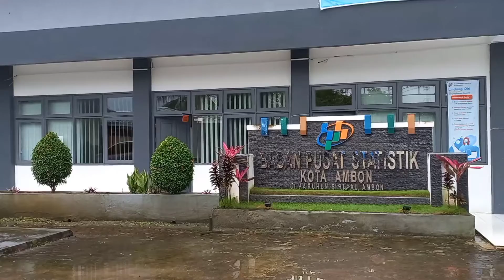Program Holistik Pembinaan dan Pemberdayaan Desa Himpunan Mahasiswa Statistika UNPATTI || PART 2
Koordinasi Himpunan Mahasiswa Statistika (HIMASTA) FMIPA UNPATTI dengan Lembaga Mitra (BPS Kota Ambon)